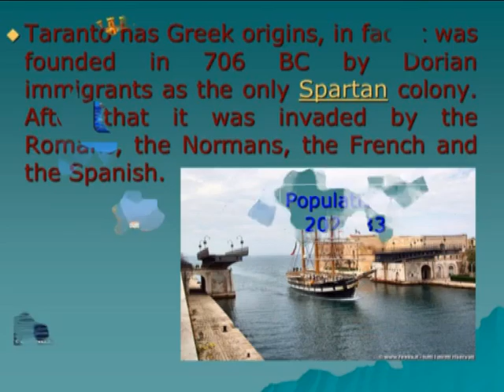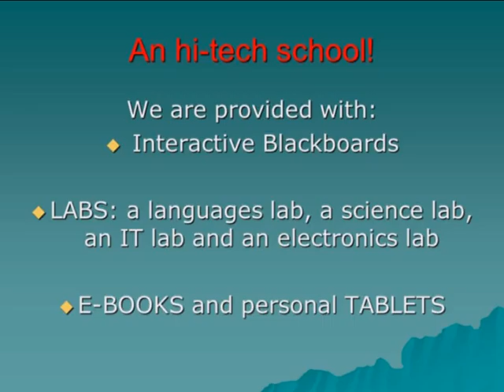Istituto Plateja Italy